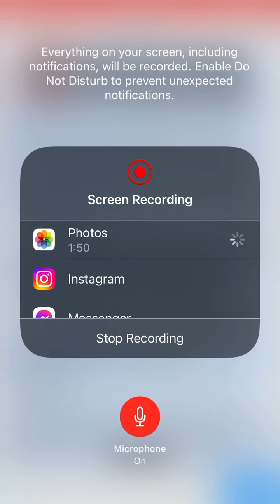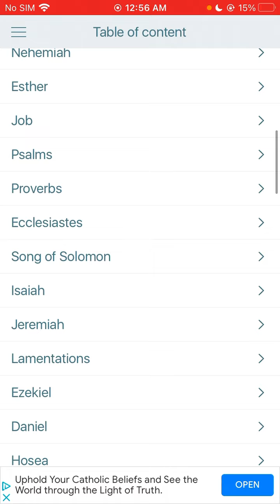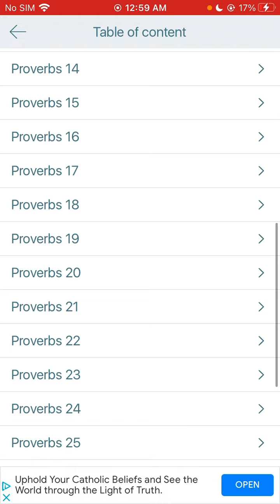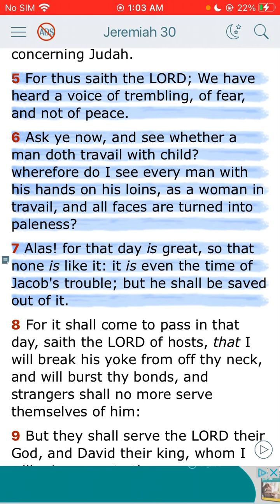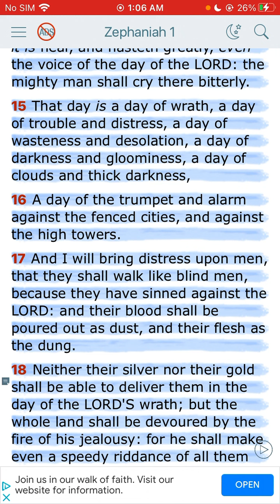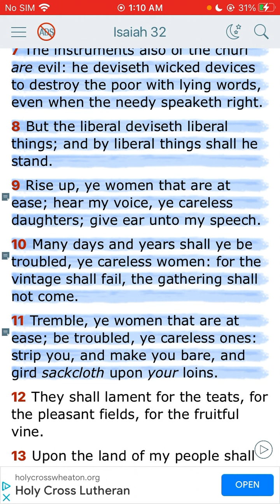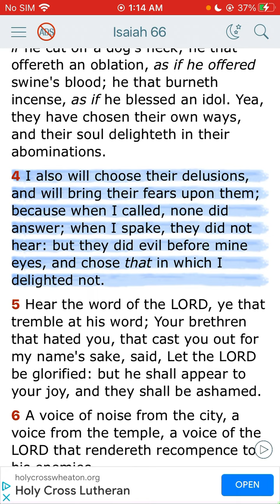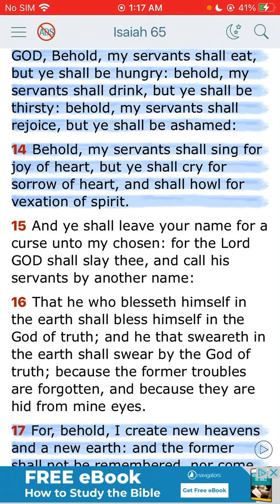The great humbling is coming